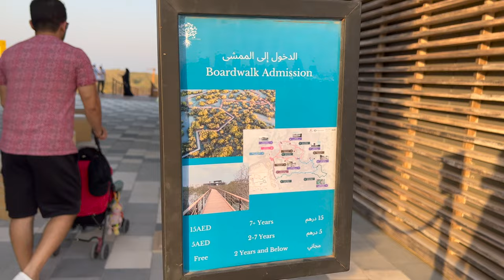Jubail Mangrove Park I Mangrove Park Jubail Island Abu Dhabi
A zigzagging boardwalk at Jubail Mangrove Park, a nature reserve, will take you through the mangroves and nature and allows you to discover Abu Dhabi in its true essence.